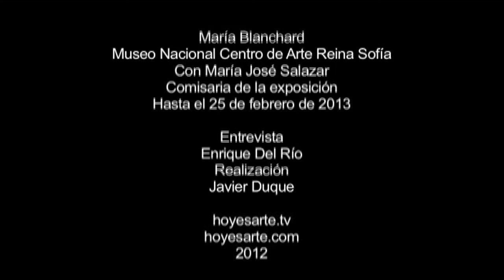María Blanchard, Museo Reina Sofía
María José Salazar lo sabe todo sobre María Blanchard. Desde que en 1979 recibiera una beca de investigación del Ministerio de Cultura para el estudio de la obra de Blanchard, ha dedicado gran parte de su carrera a analizar de cerca la vida y trayectoria esta artista cántabra, una de las más importantes del siglo XX.  "En España no valoramos a María Blanchard como se merece" comenta la comisaria de la exposición...